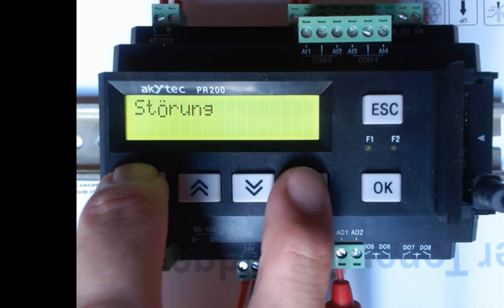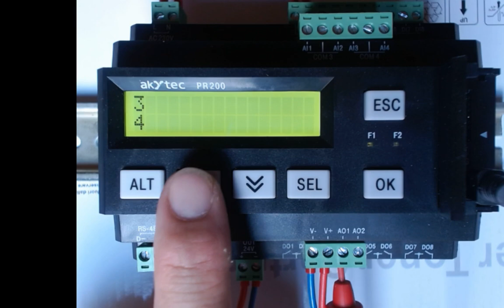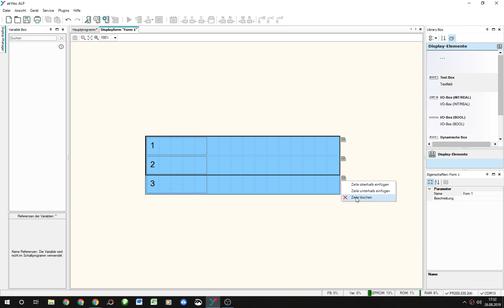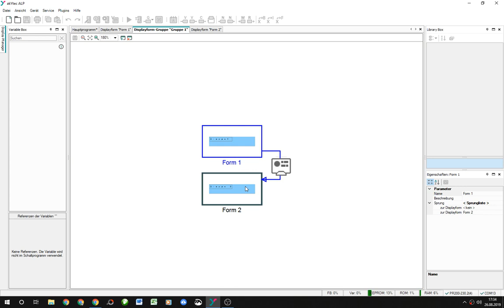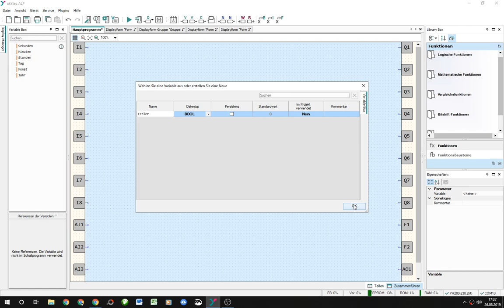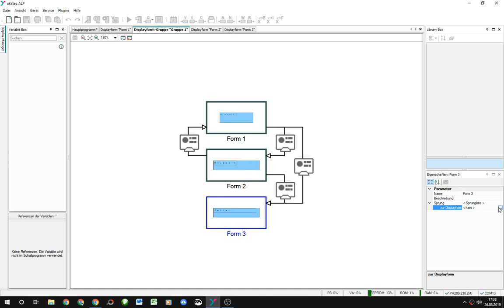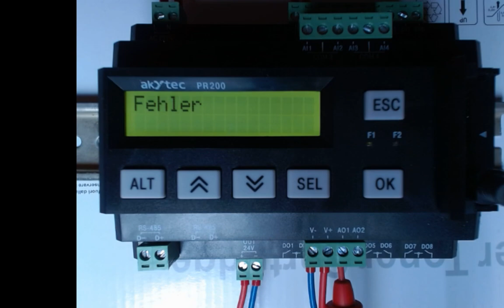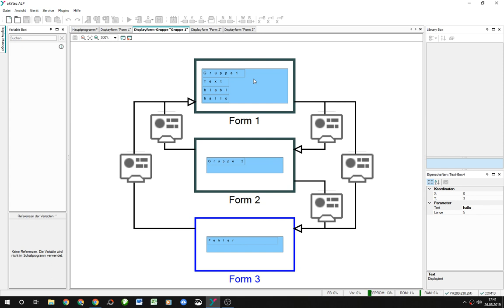Teil 6 akYtec, Display Menü Programmierung Tutorial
Teil 3 der Video Tutorial Serie über ALP, die Software um die Kleinsteuerung von AKYTEC zu programmieren. In diesem Teil geht es  um die Programmierung von Menüs.